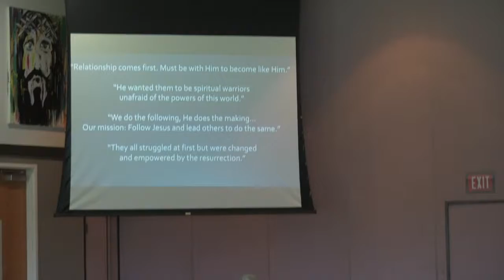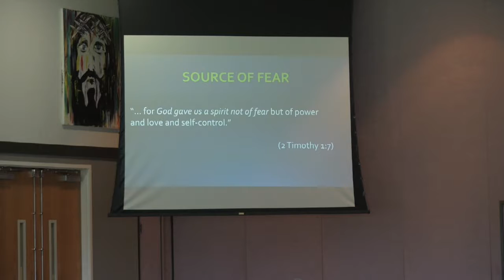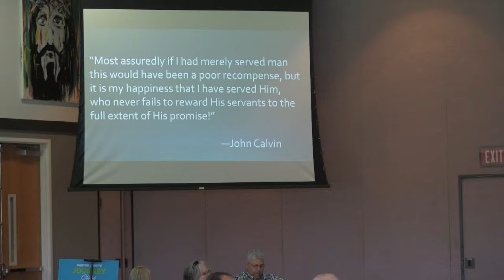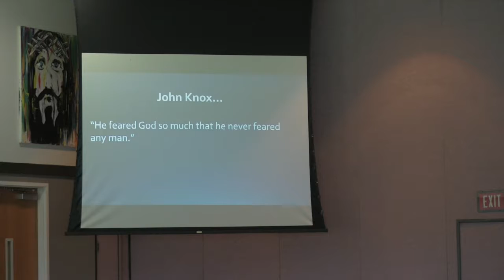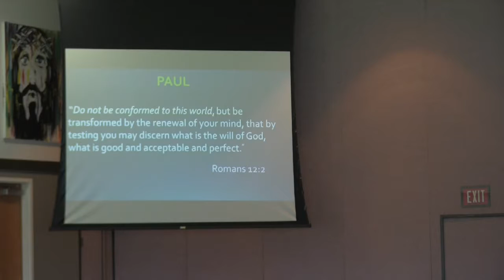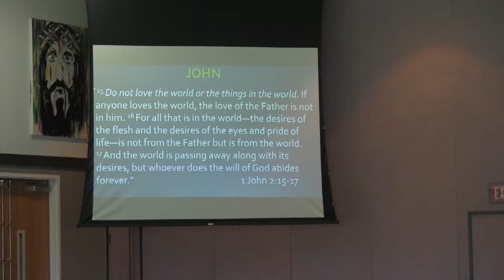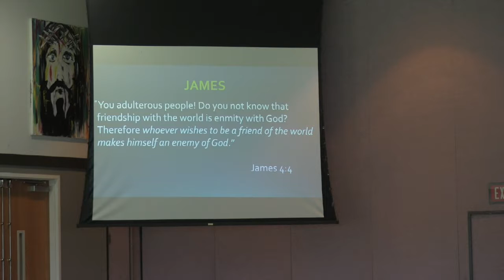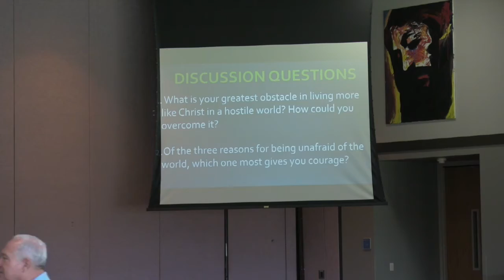2017 07 16 Demands of Discipleship Unafraid of World Jimmy Knott Journey